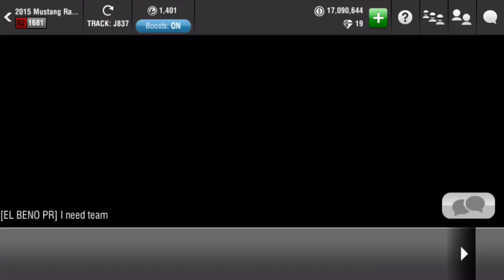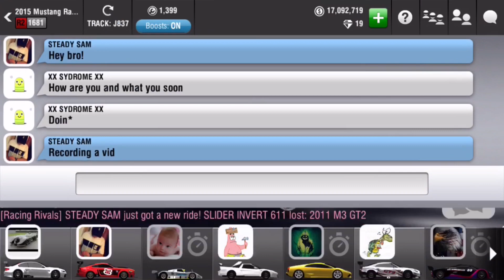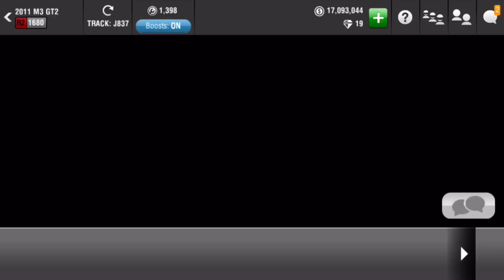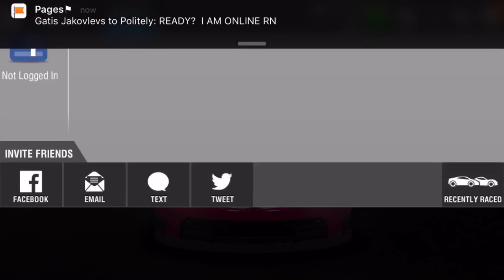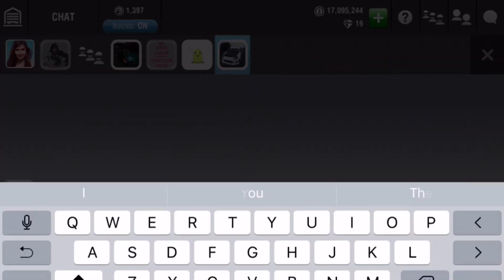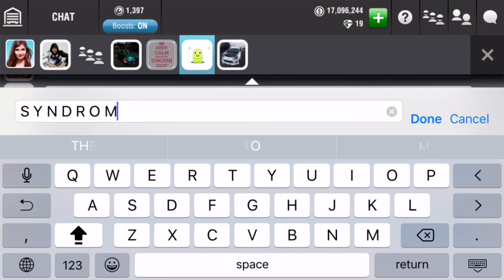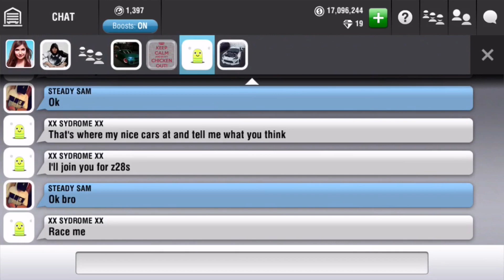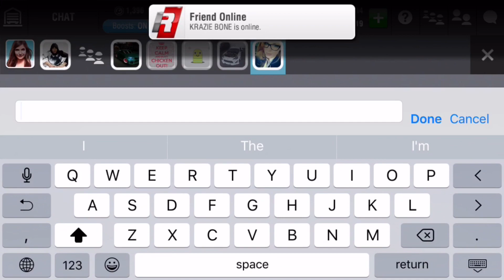Racing Rivals Part 162 | Ford Mustang RE + BMW M3 GT2 PINKS!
Forget the second video for today, I'm going back to bed...